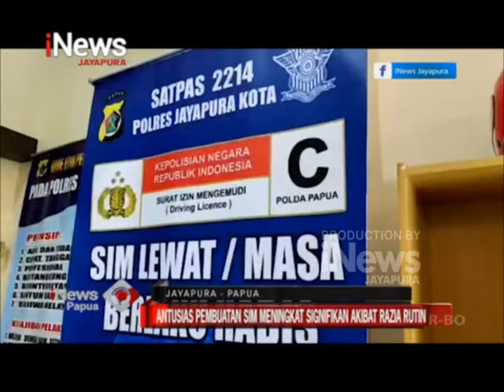I NEWS PAPUA - ANTUSIAS PEMBUATAN SIM MENINGKAT SIGNIFIKAN AKIBAT RAZIA RUTIN